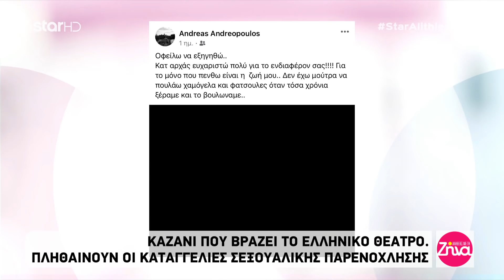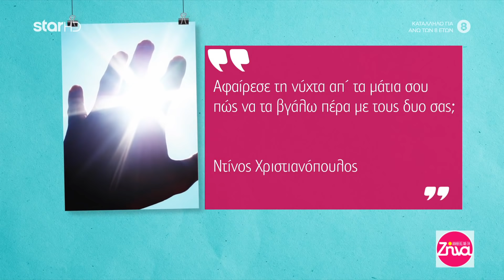"Αλήθειες με τη Ζήνα" - 17.2.2021